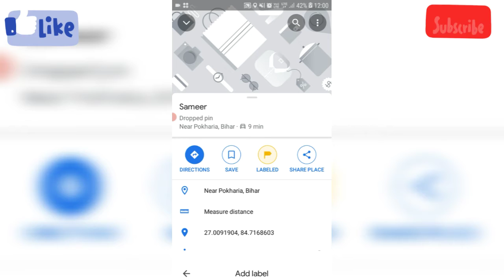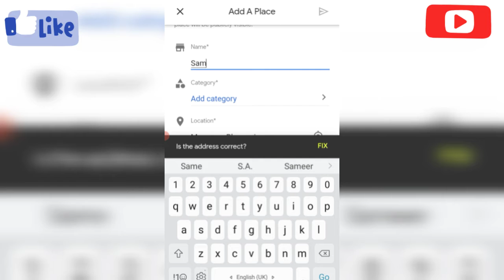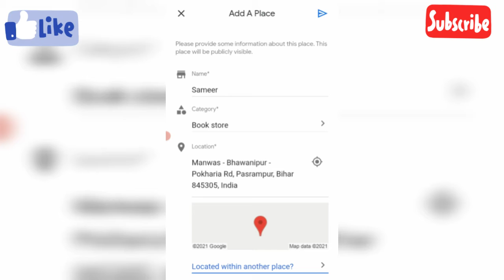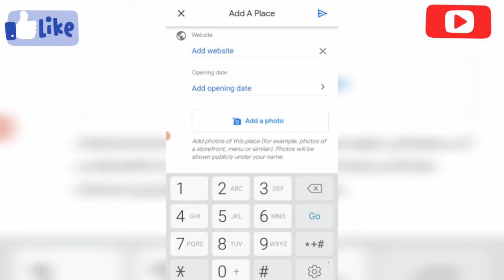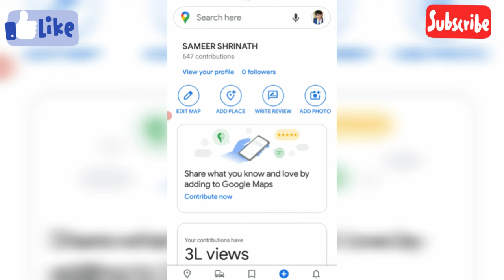How to add School, Shop, Temple location on Google map || दुकान और जगहो को मैप पर कैसे जोड़े।💕